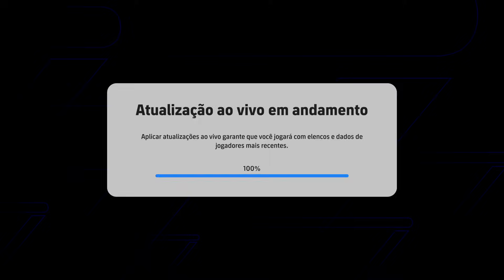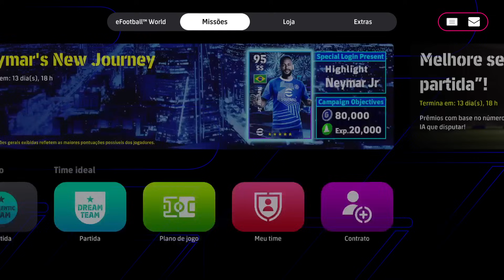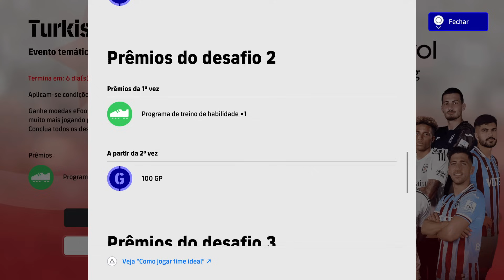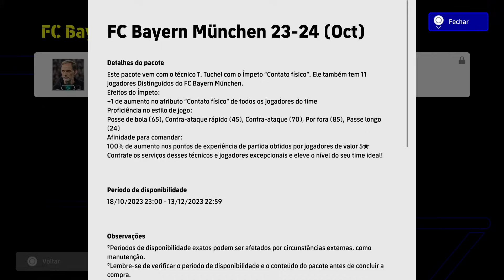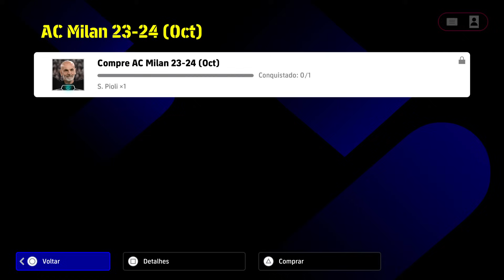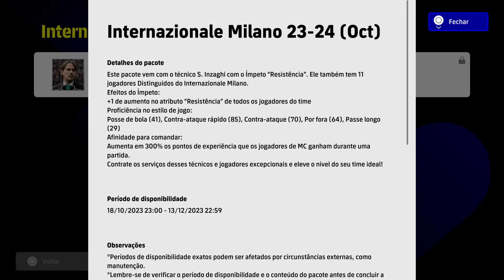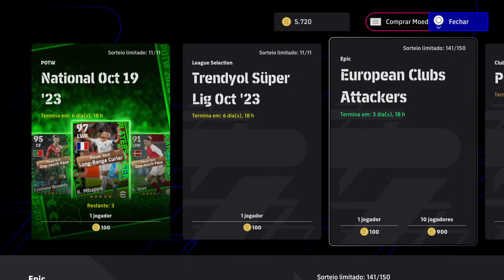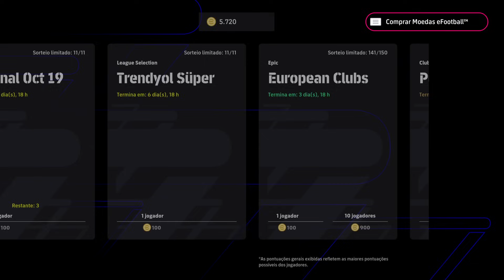NOVOS TÉCNICOS COM EFEITO ÍMPETO! ATUALIZAÇÃO CR7 POTW + PACK OPENING EFOOTBALL 2024 !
.  MBAPPÉ POTW, CR7 POTW, PACK OPENING
 VALES DE RENOVAÇÃO GRATUITOS KONAMI grátis
 PACK PREMIUM MILAN
 PACK PREMIUM INTERNAZIONALE
 PACK PREMIUM BAYERN

efootball 2022
efootball 2023
pes 2021
pes 2022
konami efootball
pes ps4
pes ps5
pes xbox
pes pc
efootball mobile
e football
efootball 22
efootball 23
pes mobile
pes 22
pes 23
pes 21
Efootball